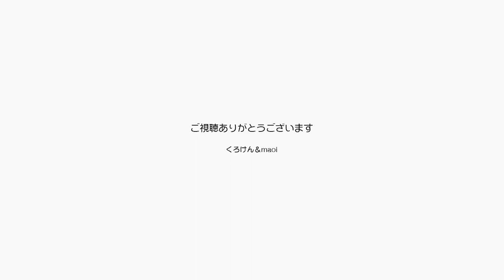ジャンくんもポンちゃんも共に猫鍋になって眠ります 【Jean & Pont 2964】2022/9/8 保護猫ジャンけんポン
季節は秋めいてきて涼しい日にはジャンくんとポンちゃんはのびのびと寛ぐようになりました。
やっぱり秋には鍋だねってことなのか、鍋のような形の猫ベッドにゴロリと横になって眠るジャン＆ポン。
見る人を和ませる猫の可愛さ満点です。
これから涼しくなるともっとみられるようになるかも？